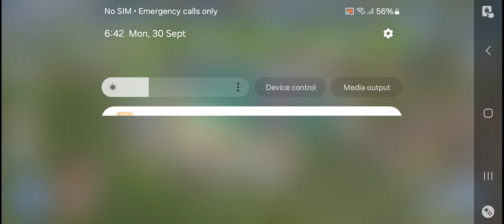HOW TO CREATE SCORPIOS REX GEN 2 NEW HYBRID - Jurassic World The Game